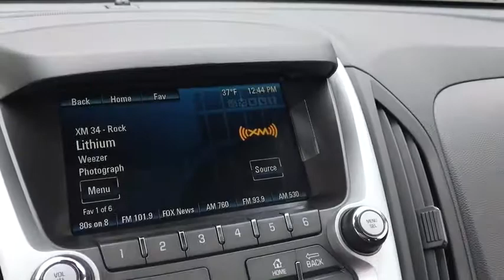2017 Chevrolet Equinox Clarkston, Waterford, Lake Orion, Grand Blanc, Highland, MI 172239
2017 Chevrolet Equinox  - Stock#: 172239 - VIN#: 2GNALCEKXH1579237

Bowman Chevrolet
6750 Dixie Hwy

* 2017 Chevrolet Equinox 1LT...Features include: Bluetooth, Rear Vision Camera, OnStar Navigation, 7.0'' Touch-Screen with MyLink, SiriusXM Satellite Radio, Built in WiFi, Power Heated Mirrors and Keyless Entry.  Prices do not include taxes, title, license, and doc fee. Price includes: $500 - General Motors Consumer Cash Program. Exp. 05/01/2017, $1,000 - Chevrolet National Purchase Bonus Cash. Exp. 05/01/2017, $750 - Chevrolet Select Market Bonus Cash. Exp. 05/01/2017